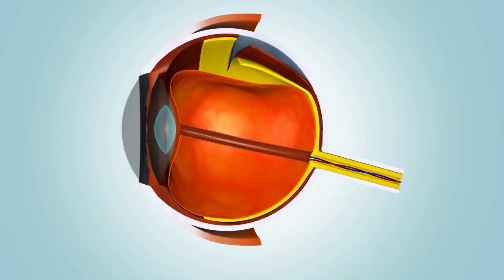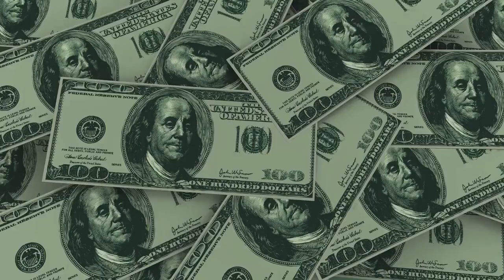The Renaissance: A Cultural and Intellectual Revolution